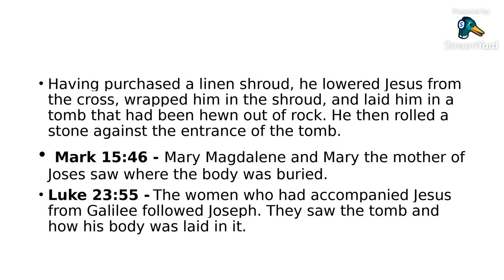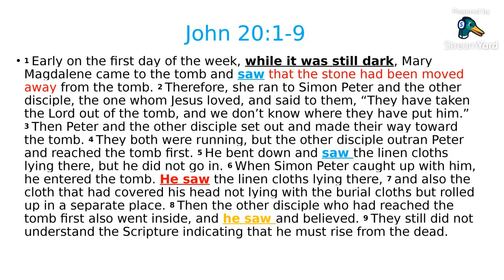EYES that SEE even in darkness